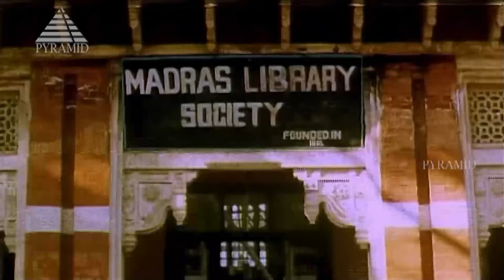Telephone Manipol | Indian Tamil Movie Songs | Kamal Haasan | Manisha Koirala | AR Rahman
Watch this Video Song " Telephone Manipol " from . Indian

Song: Telephone Manipol
Singers:  Hariharan, Harini
Lyrics: Vairamuthu